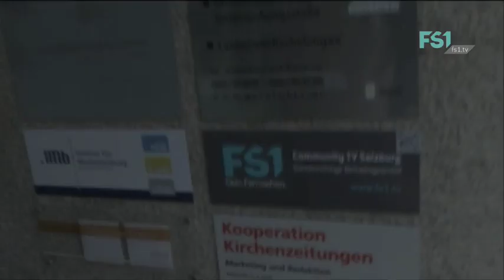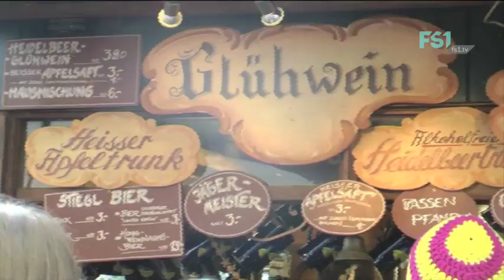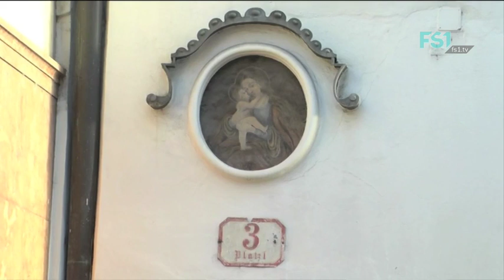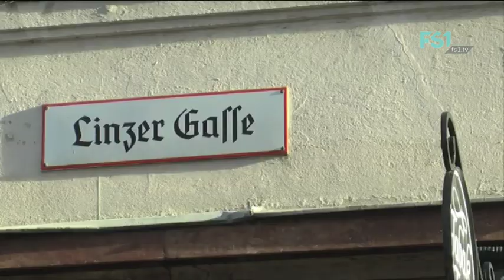Vorspiel - Dein erstes Mal auf FS 1 | Dez 2015 | FS1